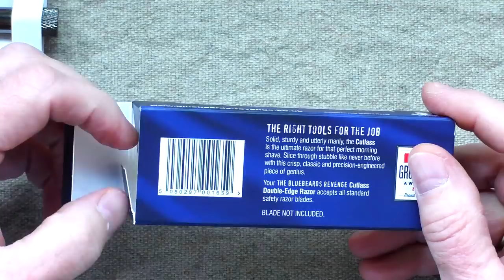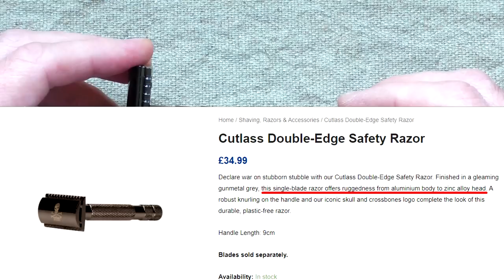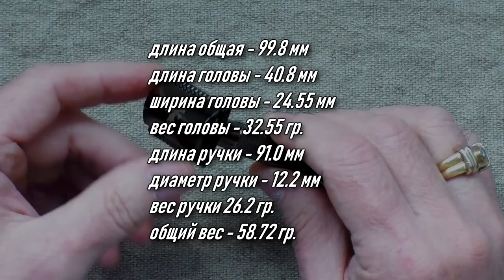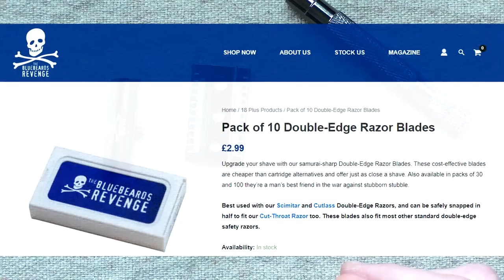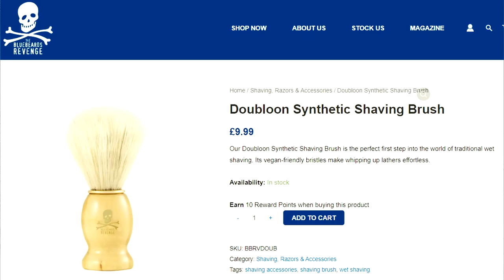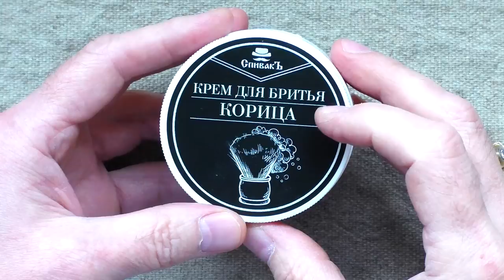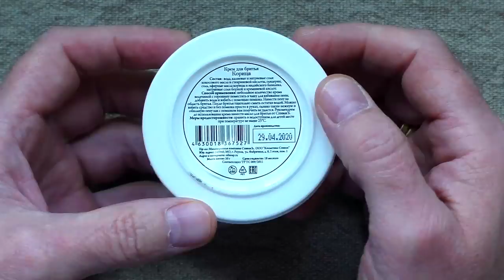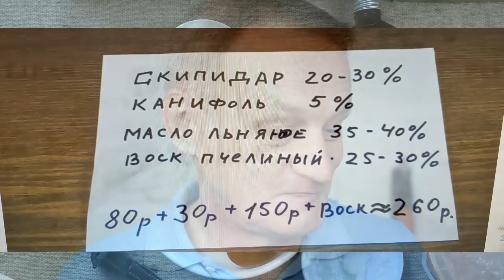The Bluebeards Revenge Cutlass, Спивак Корица и Doubloon Synthetic Shaving Brush | Бритьё с HomeLike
ENG SUB! The Bluebeards Revenge Cutlass, Spivak Cinnamon and Doubloon Synthetic Shaving Brush / СпивакЪ Корица. Бритьё с HomeLike Shaving
Отдел продаж (sales department )HomelikeShaving:
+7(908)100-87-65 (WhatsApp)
Мы в интернете:
→ Основа, общие представления о теме бритья, с чего начать:
1. новичок? Начни с этого видео.
2. карта роста волос, как правильно бриться
3. техника бритья для новичков. ОБЯЗАТЕЛЬНО к просмотру
4. очень жёсткая щетина+нежная кожа, что делать
5. что не делаю, раздражение. Как быть
→ Бритьё, стартовый набор, какой взять первый станок для новичка:
1. бритьё, стартовый набор, бритьё т-образным станком
2. полка для бритья, какой взять станок, какой помазок, какое мыло
3. станок на каждый день
4. с чего начать новичку в бритье т-образной бритвой
5. техника бритья для новичков, какой слант лучше?
6. что взять после Rockwell 6S
7. у вас большой опыт, посоветуйте какой станок, помазок взять?
8. стоит ли менять Gillette Fusion на т-образный станок?
Помощь каналу:
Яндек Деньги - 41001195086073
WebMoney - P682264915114